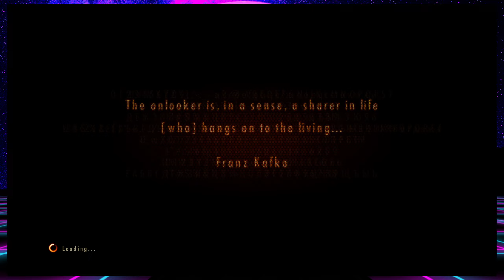Have to Find Out What's Going on, If I Survive - Resident Evil Revelations 2 - Part 6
00:00 - Intro
00:49 - Episode 2
07:04 - Escape Plan
26:56 - Time to Hold Them Off
35:38 - Heading to the Spooky Tower
38:48 - Outro